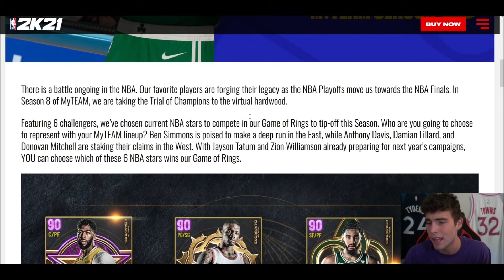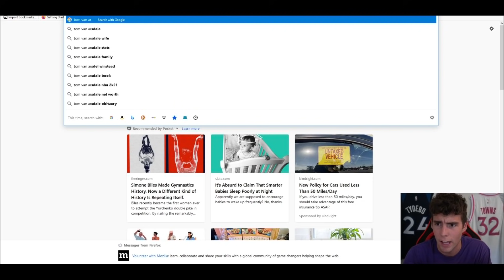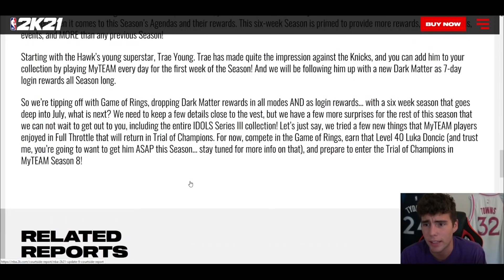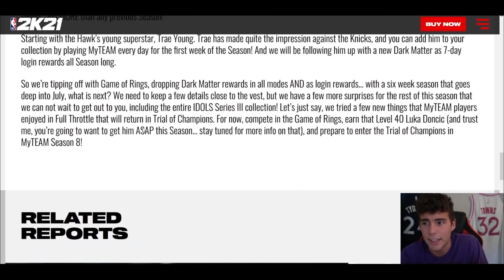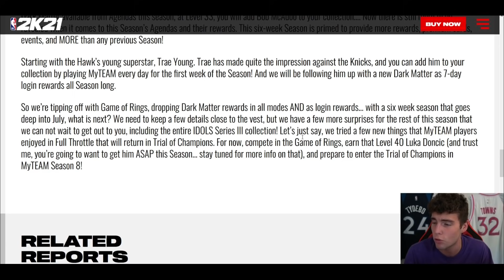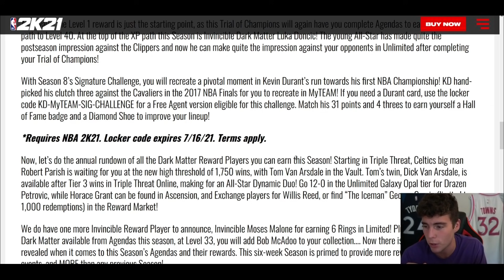EVERYTHING YOU NEED TO KNOW ABOUT SEASON 8: TRIAL OF CHAMPIONS! INVINCIBLE LUKA! NBA 2K21 MyTEAM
Season 8 is right around the corner in NBA 2K21 MyTeam. I break down everything you need to know about Season 8: The Trial of Champions. NBA 2K21 MyTeam released the season 8 courtside report detailing many different things we will see this season. The level 40 reward is confirmed to be Invincible Luka Doncic. Other cards we will see include invincible Moses Malone in Limited and dark matter Drazen Petrovic in Unlimited. There will also be a new mode added called Game of Rings which I break down. I hope this helps with your no money spent, budget or god squad.